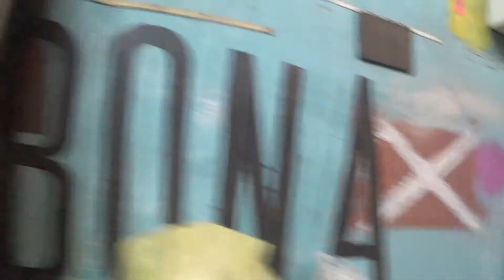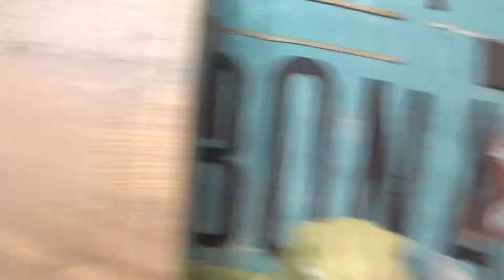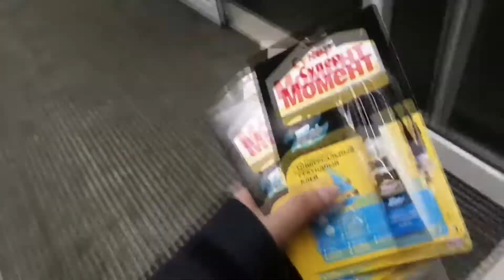Как мы с братом модим ночью мой бас гитарный усилитель Первые трудности Часть 1